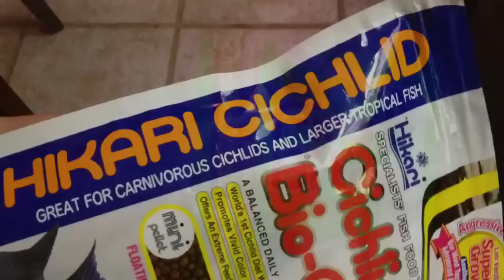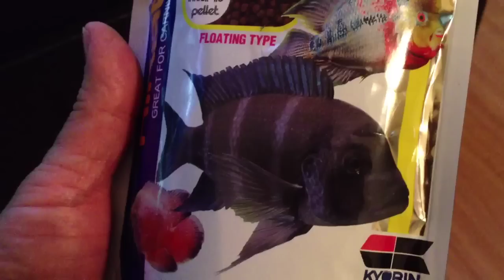Hikari Contest Entry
Contest entry for Oscarlover131